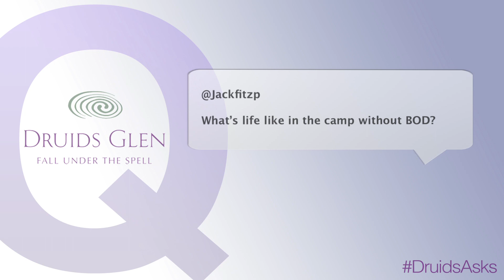DruidsAsks Part One with Rob & Dave Kearney, Ian Madigan and Fergus McFadden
WATCH Irish rugby stars Rob & Dave Kearney, Ian Madigan and Fergus McFadden tackle questions as part of DruidsAsks, which saw fans of Druids Glen Resort send in questions on Facebook and Twitter. Find out how much Rob really misses BOD, who lied about the diet and what their worst score was on the famous 13th hole on the Druids Glen championship golf course!